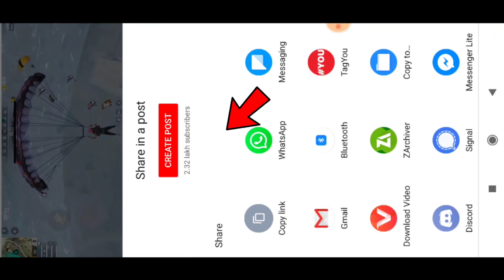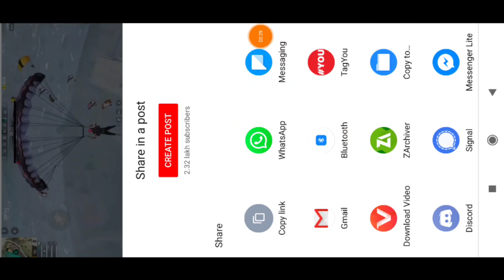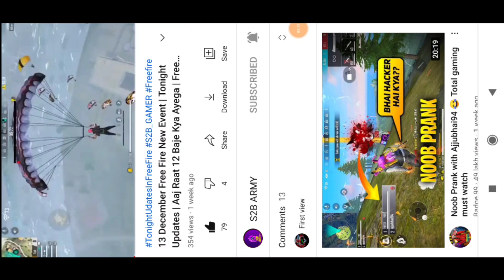How To Get Free Chrono Character In Garena Free Fire || सबको मिलेगा फ्री Chrono Character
My Guild I'd:-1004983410 (S2B ARMY)

Guild Requirment:-Name Ke Age S2B Lagana Padega.

              And Presh The Bell Icon🔔

ALOK vs DIAMONDS Best Clash Battle who will win Gameplay Garena Free Fire Live Streamer from India Killing Player with LOUD Volume Spy Like NOBRU Level Up to 70.

1.Garena Free Fire Indonesia Live
2.Garena Free Fire Brazil Live
3.Garena Free Fire Brasil Live
4.Garena Free Fire India Live
5.Garena Free Fire Singapore Live
6.Garena Free Fire Thailand Live